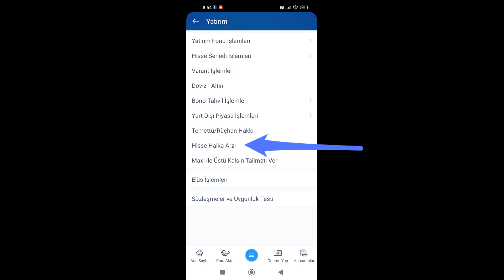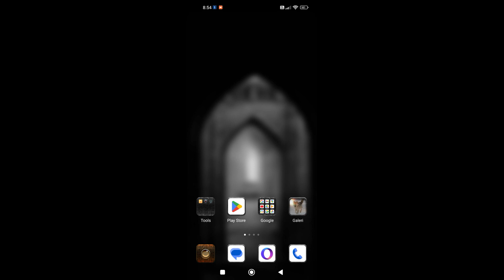İşcep İş Mobil Halka Arz Nerede? ve Halka Arz Olan Şirket Listesi 2023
İşCep veya İş Mobil kullananların halka arzları menüde nerede ve hangi şirketlerin halka arz olduğunu liste olarak nasıl görebilirsiniz?

Yorumhane;  16 Haziran 2011 tarihinde kurulmuştur. Genel olarak bilgi ve teknoloji ağırlıklı videolar yayınlamaktadır.